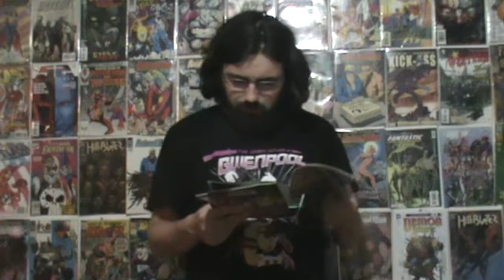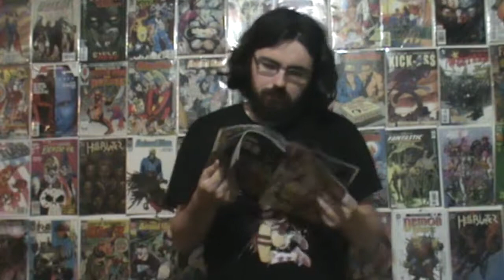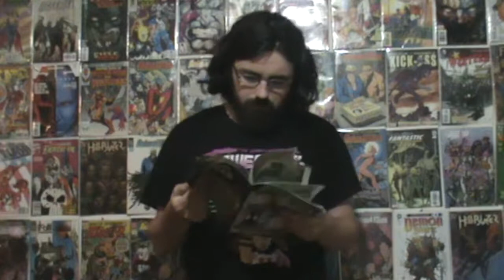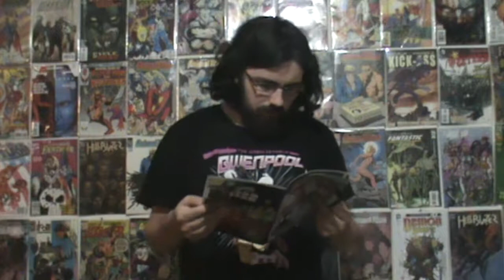never read - great lakes avengers